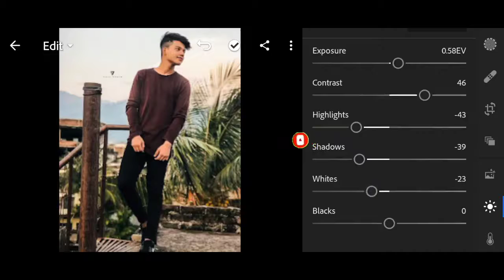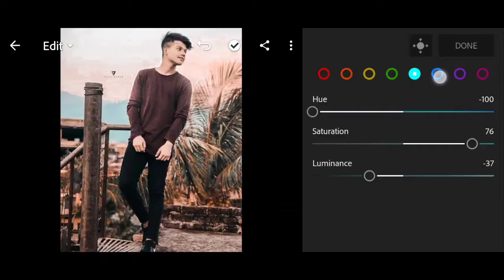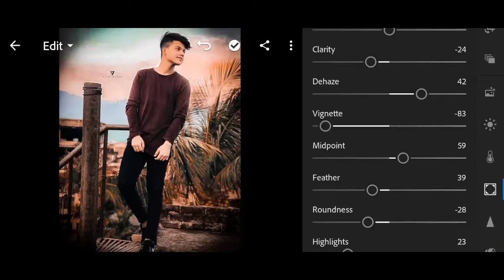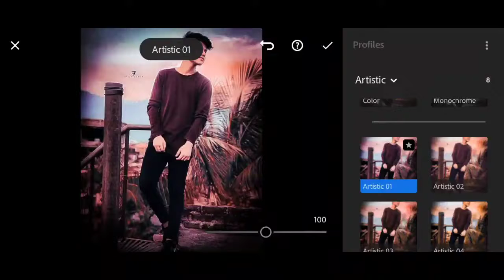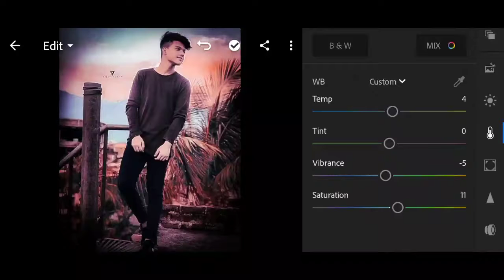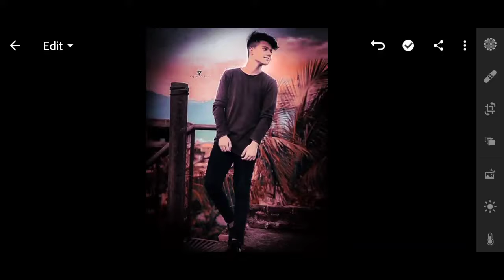Lightroom red background photo editing | Karan mandal editz | lightroom red and blue editing effect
Lightroom mein photo editing kaise karen 2020 step by step,
Lightroom mein photo editing kaise karen 2020,
Lightroom mein photo editing kaise karen,
Light room ka colour change kaise karen,
Lightroom ka mod version kaise download Karen,
Lightroom app Kahan se download Karen,
YouTube subscribe youtuber new youtuber subscriber earning YouTube channel YouTube id youtuber Amit bhadana Ashish chanchlani BB ki Vines round 2 hell Ashish chanchlani modi Karan aujla parmish Verma baani Sandhu Karan Mandal edits gold digger prank epic prank harsh Vines prank Arun rathore prank ATV prank Indore prank new Tik Tok video photo editing,

Toileting Photoshop
Photo editing photoshop
Photo editing
Photo editing 2020 lightroom preset
lightroom ka mod version 2020 mein kahan se download Karen,
Lightroom app kahan se milta hai,
Lightroom app ka owner kaun hai
Photoshop owner
Photoshop photography
DSLR camera ki setting kaise karen
DSLR all mod how to use
DSLR step by step learning
DSLR step by step learning 2020
Photo editing in picsart 2020
Photo editing in lightroom 2020
Photo editing in Photoshop 2020
Photo editing in Snapseed 2020
How to editing photo 2020
How to editing 2020 in 2019
How to editing in 2021
2021 photo editing